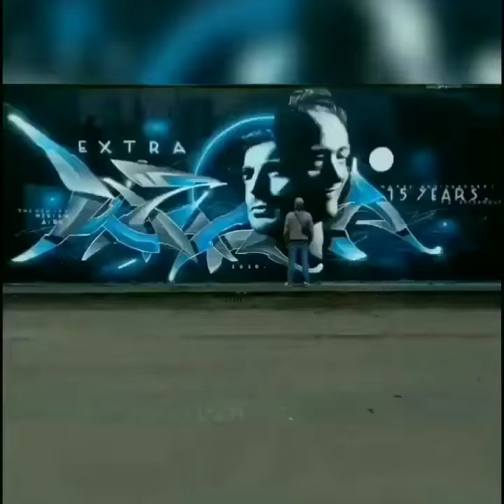Shadow Acid - Timescape (Extrawelt Remix)